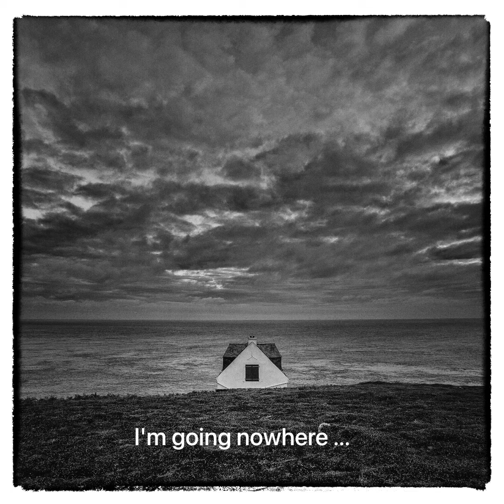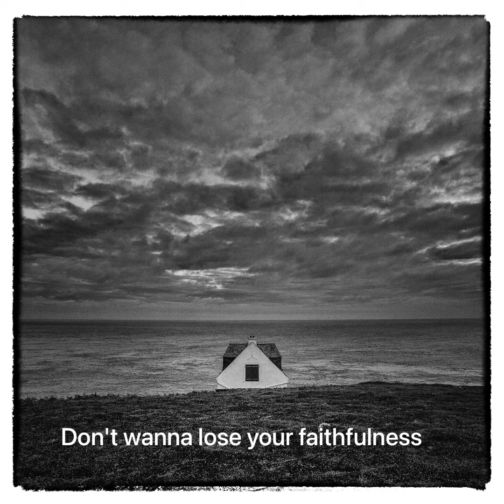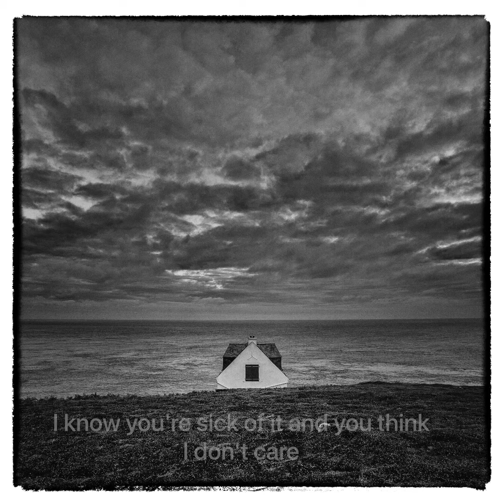Jail of Doubts - AdB Sound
Original Song
Recorded & performed by AdB Sound